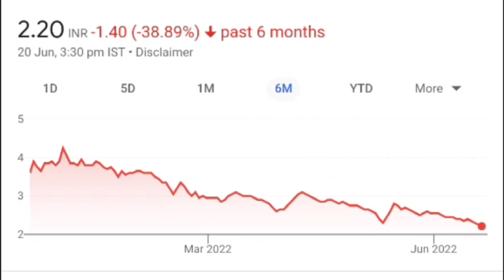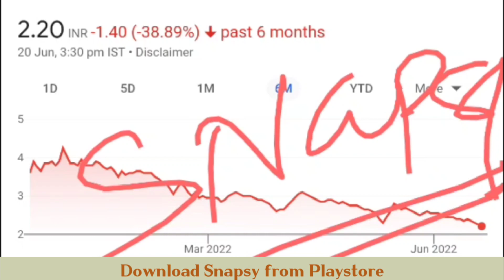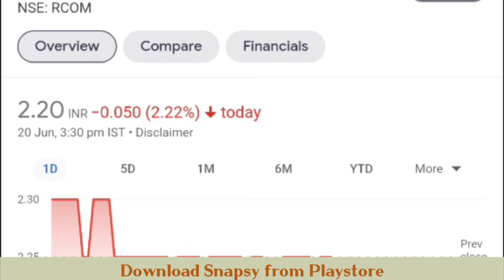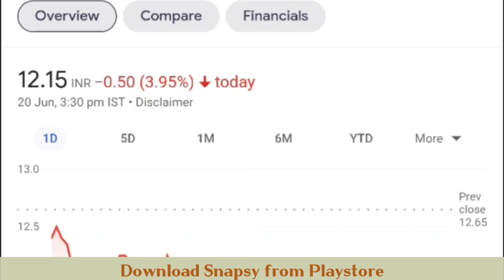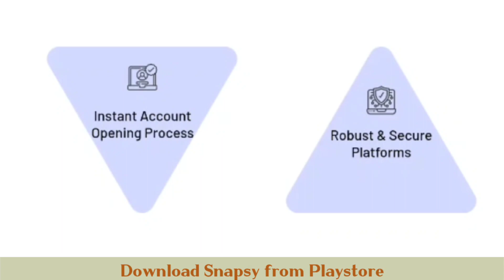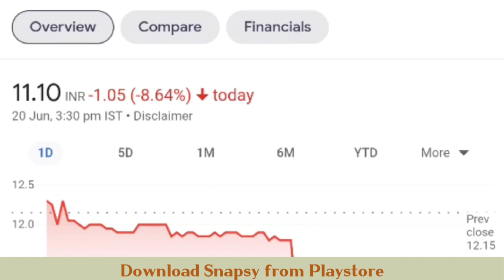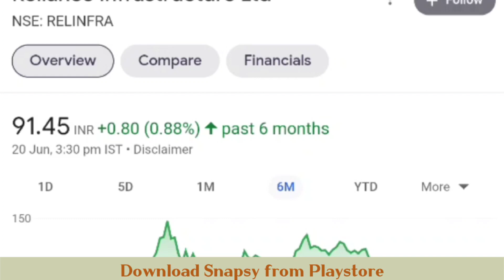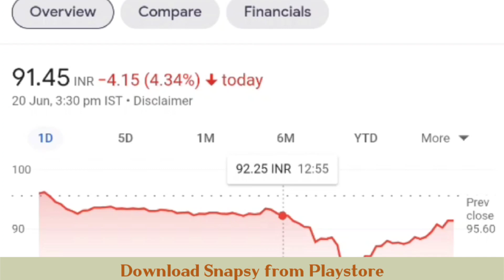RCOM कौन खरीदेगा? RELIANCE CAPITAL कौन खरीदेगा? RCOM SHARE NEWS | RPOWER STOCK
DEMAT Account With India's No:1- Broker UPSTOX In Just 10Mins 🤏🤏

rcom share
reliance communications latest news
rcom share latest news today
rcom share today
rcom share prediction
rcom share price today
anil ambani latest news
rcom share price forecast
rcom share latest analysis
reliance communications share latest news
reliance communications
share market latest news
latest rcom news
reliance communications news
rcom
reliance share latest news
rcom news today
news on rcom license
reliance communications share target
reliance communications latest news today
reliance communications news today
reliance communications stock latest news
rcom stock latest news
rcom latest news today
reliance communications q3 result
rcom news
reliance communications q3 update
rcom stock
rcom stock news
reliance power share
reliance communication news
reliance communication
rcom share price target
rcom share target
indian investor
rcom stock news updatee
rcom stock latest news today
rcom today news updatee
rcom today latest news
reliance communications share price
reliance communication stock latest news
reliance communication share news update today
anil ambani today news
reliance communication share news update
rcom stock latest breaking news today
reliance power share latest news today
reliance communications today news
rcom stock analysis
rcom assets